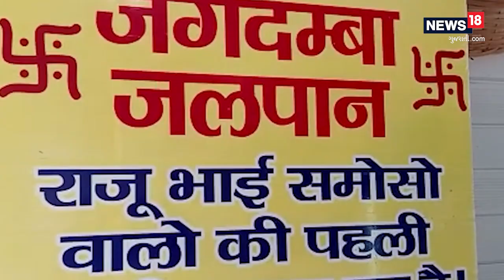Bahubali Samosa | એક સમોસુ ખાશો તો પેટ ભરાઈ જશે | અહી મળે છે આ સમોસું | Foodie | News18 | Food vlog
Bahubali Samosa | If you eat one samosa, your stomach will be full This samosa is available here Foodie | News18 | Food vlog